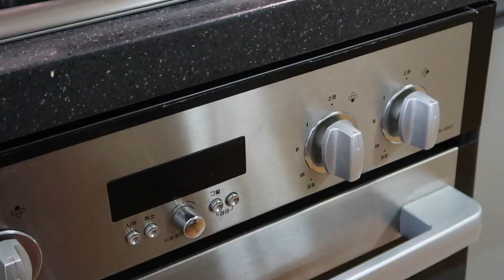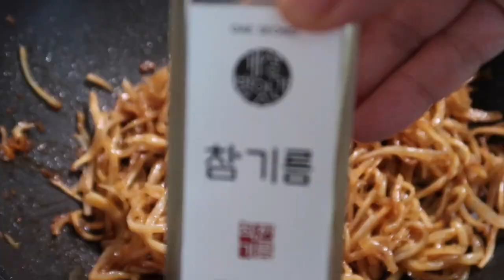SUB)간단반찬 진미채볶음 | 간장진미채볶음 맛있게만드는법 | 아이들반찬 추천 진미채 간장볶음 | 밑반찬 오징어채 간장무침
[간단반찬] 오늘은 간장진미채볶음 (진미채간장무침) 입니다
지난번에 이어 진미채를 간장 양념으로 만들어 보았습니다. 고추장으로만드는 진미채볶음이나 진미채무침도 맛있지만 간장으로 만들면 또 새로운 밥도둑이됩니다.

간장의 달큰한 감칠맛과 오징어채의 쫄깃한 식감이 만나서 단짠단짠! 맛있는 밥도둑 밑반찬. 아이들 반찬으로 해주셔도 정말 좋을거 같아요. 실제 조리시간은(마요네즈에 재워두는 시간 10분을 제외) 5분이면 완성되는 간단반찬. 자취하시는 분들도 쉽고 간단하니까 꼭 해서 맛있게 드세요

▪️간장 양념
양조간장(진간장) 4큰술(제조사에 따라 짠맛의 차이가 있으니 입맛에 맞게 양을 조절해서 넣으세요)

[마른반찬 영상 골라 보시고 하나씩 만들어보세요 ]👇🏻

[참고레시피]
맘마미아 냉파요리 | 레몬밤키친(강지수) 감수자 맘마미아

[MUSIC]
The Summer

(제 팬이 되어 주세요)